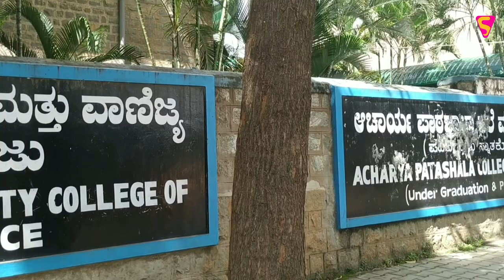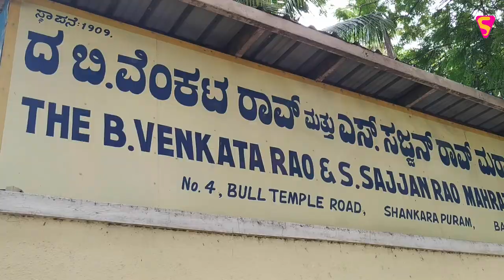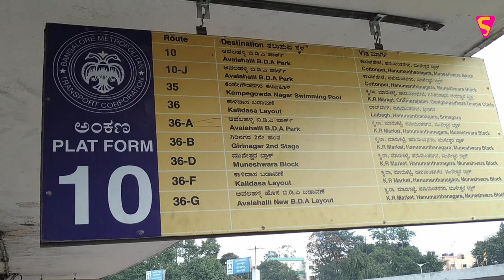Rajnikanth Life Story - Schools, Collage, First Job, Bus Route etc.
Rajnikanth Schools, Collage, Job Location, and Birthplaces etc.
I traveled and find the places where Superstar Rajnikanth spend his life in Bangalore.
I hope this kind of video never done before anyone like this.

 சூப்பர் ஸ்டார் ரஜினிகாந்த் 1950 டிசம்பர் 12 அன்று பெங்களூரின் வனிவிலாஸ் மருத்துவமனையில் பிறந்தார். தாய் ராமா பாய் இந்த நேரத்தில் அவசரகால சிக்கல்களை முன்வைத்தார்.
ரஜினிகாந்த் அவர்கள் காவிபுரம் அரசு தொடக்கப்பள்ளியில் 4 வது வரை படித்தார்.
ரஜினிகாந்த் அவர்கள், பொதுவாக அவரது பெற்றோருடன் GAVI காந்தரேஷ்வரா - காவிபுரம் ஆலயம் சென்று வழிபாடு செய்வார்கள். இது பெங்களூரின் நிறுவனர் கெம்பே குவோடா 1 வது குகை கோயில்.
ராமகிருஷ்ணா மாட் - ரஜினிகாந்த் அவர்கள் இங்கே வேதங்களைப் படித்தார்.
5 முதல் 10 வரை ஆச்சார்யா பார்த்தசாலா பள்ளியில் படித்தார்.
11 வது 12 ஆம் தேதி அவர் ஏபிஎஸ் கல்லூரியில் படித்தார்
அவருக்கு பிடித்தமான உணவு தோசை, இடம் வித்யார்த்தி பவன் இங்கே அவரும் அவரது நண்பர்களும் செல்லும் இடம்.
அவரது வீட்டிற்கு அருகில் பிக் புல் கோயில்.
அவர் ஒரு கூலியாக பணிபுரிந்த கல்லூரிக்குப் பிறகு, பெங்களூரு கலசிபாலயாவில் சாக்குகளை ஏற்றி இறக்குகிறார்.
1970 அவர் பி.டி.எஸ்ஸில் வேலை பெற்றார், காலை 6 மணி முதல் 2 பி.எம்.
இது பிளாட்ஃபார்ம் எண் 36 - மெஜஸ்டிக் முதல் ஸ்ரீநகர் செல்லும் பஸ்.

Rajinikanth was born on December 12 1950 in Karnataka, India. He was the fourth child to his parents Ramabai and Ramoji Rao Gaekwad. His original name was Shivaji Rao Gaekwad. He lost his mother at the age of five. He had his schooling at the Acharya Patasala in Bangalore and then at the Vivekananda Balak Sangh, a unit of the Ramakrishna Mission. His mother tongue is Marathi, though he has not done any movie in it. Before starting his career in the film industry, he had to take up all sorts of odd jobs. He served as a bus conductor for Karnataka state transport corporation in Bangalore. It was during this time that he nurtured his acting interests by performing in various stage plays.